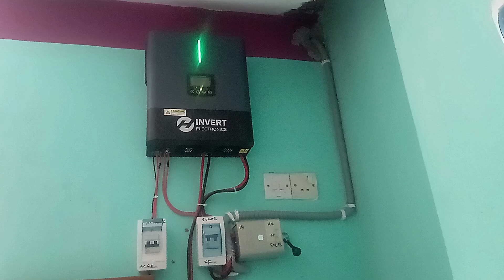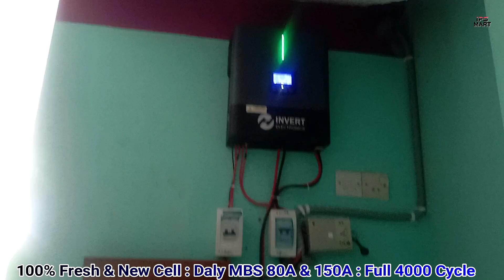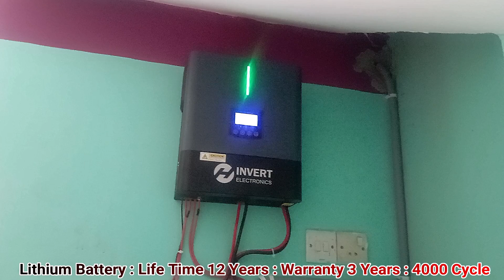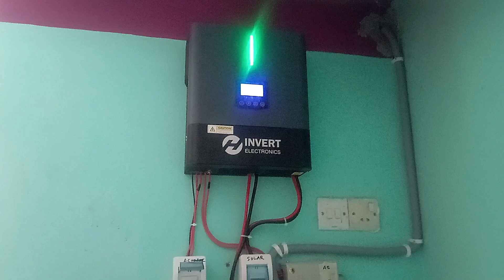H Inverter Price in Bangladesh : ১ ব্যাটারি সিস্টেম ১৫০০ ওয়াট সোলার হাইব্রিড ইনভাটার। কানাডিয়ান।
H Inverter Price in Bangladesh : ১ ব্যাটারি সিস্টেম ১৫০০ ওয়াট সোলার হাইব্রিড ইনভাটার। কানাডিয়ান সোলার প্যানেল সেটআপ।

আইপিএস মার্ট
আমদানিকারক।
৬৪৫/৫ সাদ টাওয়ার।

১. কাজিপারা মেট্রোরেল স্টেশানের  “(281) নং”  পিলারের ঠিক পশ্চিম পাশের রাস্তায় বসুন্ধরা লেন / বসুন্ধরা গলি।
২. কাজিপারা মেট্রোরেল স্টেশানের ঠিক মধ্যখানে পশ্চিম পাশের গলি। বসুন্ধরা লেন / বসুন্ধরা গলি।
৩. কাজিপারা জামে মসজিদের সাথের রাস্তায় পশ্চিম দিকে, ডেসকো অফিসের সাথে ডান পাশের গলি। বসুন্ধারা লেন।
অথবা গুগুল ম্যাপে লোকেশান দেখে নিন।

Note:
Google Location:
কি ভাবে আসবেন গুগুল ম্যাপে দেখে নিন।